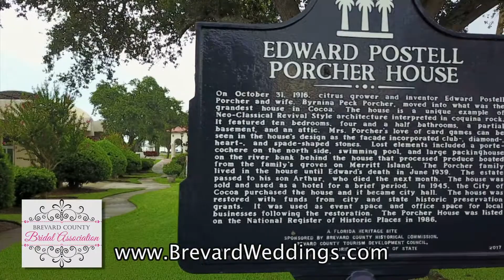Brevard County Bridal Association: Porcher House Styled Shoot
From wedding venues, beauty services and cakes, to DJs, rentals, flowers, and decor, to photography, video, and more, the Brevard County Bridal Association is able to supply all of your wedding day needs.  In this video, we assembled a talented assortment of vendors to demonstrate how great an asset it is to have a wedding day team that works in unison with the sole purpose of making your wedding day spectacular!

Dillon Digital Video: "If it's NOT on Video... It NEVER Happened!!!"